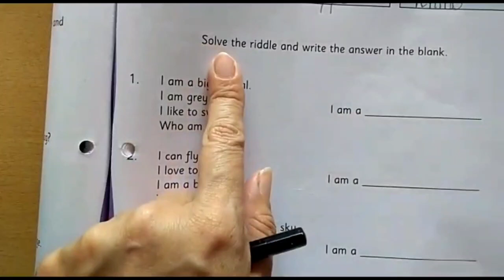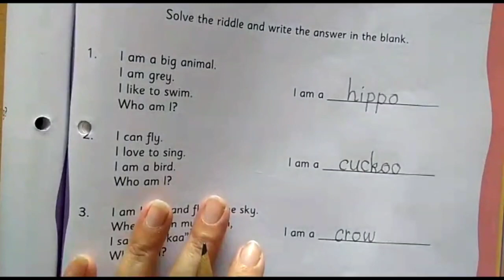The Orbis School - English - Sr KG - The Missing Prizes - Activity - Part 2